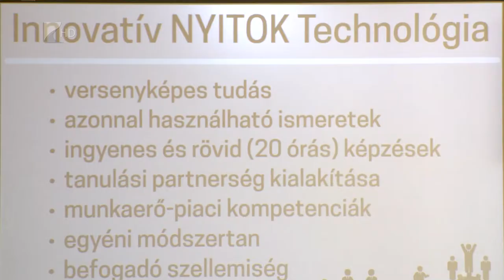Új, ingyenes felnőttképzés Nyíregyházán - Kölcsey Televízió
Nyíregyházán is elindul a Nyitott Tanulási Központ felnőttképzése. Az ingyenes kurzusok a kis- és középvállalkozások munkáltatói és munkavállalói számára nyújthatnak segítséget főképp az idegennyelvek és az informatikai ismeretek fejlesztésében.